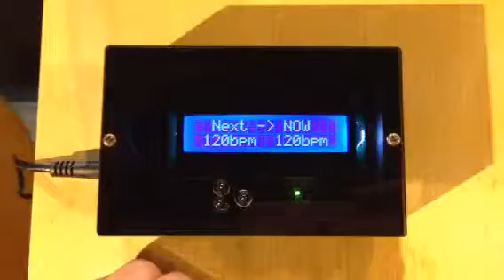Next BPM Generator for Analogue Beatbox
It's not easy to fix to the certain tempo on old beatbox such as Roland CR78. I don't need midi slave function. So, it's very simple by using